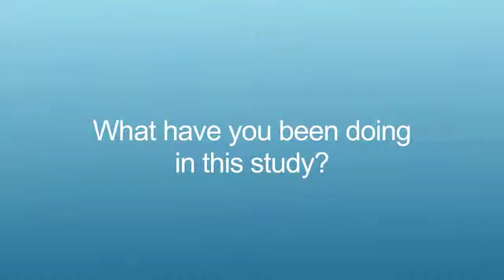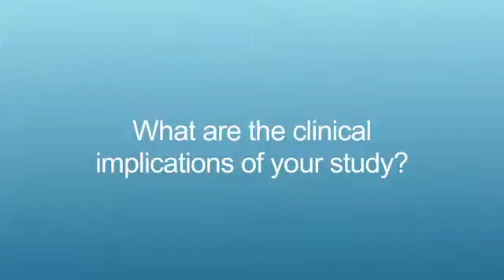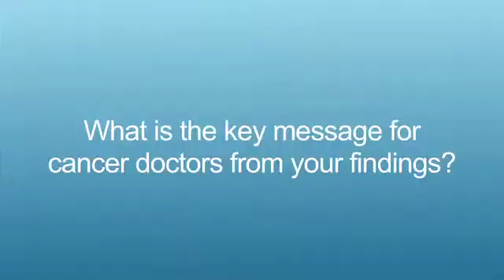Ramucirumab plus docetaxel extends survival in advanced NSCLC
Dr Pérol talks to ecancertv at ASCO 2014 about the findings from the REVEL phase III study of patients with stage IV non-small cell lung cancer (NSCLC), which indicate that a combination of a new anti-angiogenesis drug, ramucirumab, and standard docetaxel chemotherapy extends overall survival for patients who have a relapse after initial treatment, when compared to docetaxel plus placebo.

ecancer's filming at ASCO has been kindly supported by Amgen through the ECMS Foundation. ecancer is editorially independent and there is no influence over content.